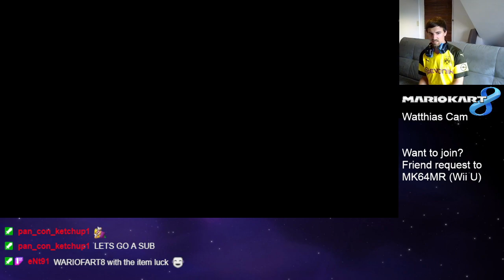Live performed subscription alert with new webcam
During the 3rd MK8 online stream, I improvised... -- Watch live